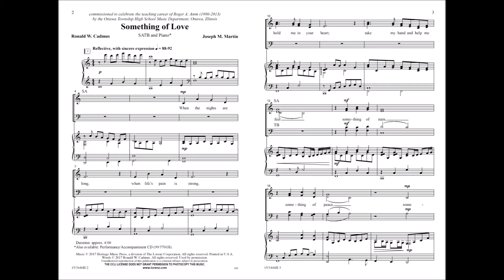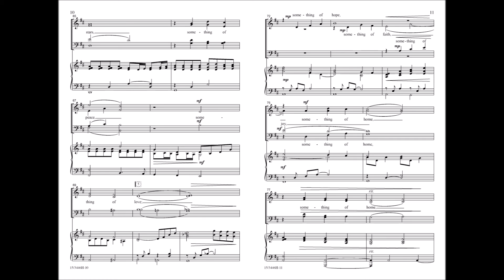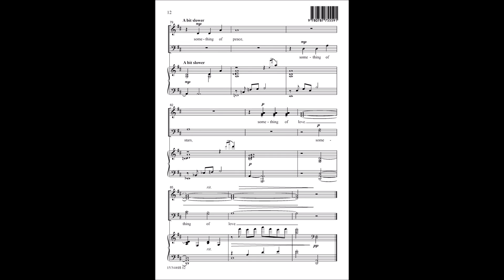Something of Love (SATB) - Joseph M. Martin, Ronald W. Cadmus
15/3446H - Contemporary poet Robert W. Cadmus expresses reassuring thoughts of comfort and healing, beautifully framed by the sensitive original music of Joseph M. Martin. Vocal lines flow easily within comfortable ranges and there is much opportunity for expression and enhanced musicality for your mature ensembles.